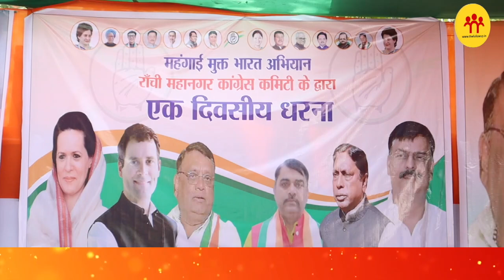ठेला पर स्कूटी रखकर कांग्रेस ने महंगाई के खिलाफ किया प्रदर्शन, मोदी सरकार के खिलाफ खूब बोले नेता!